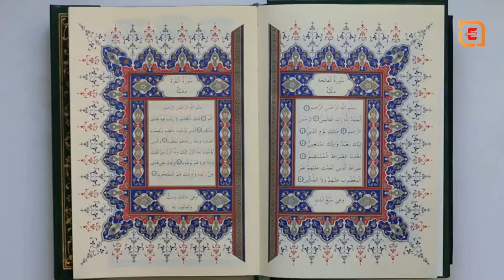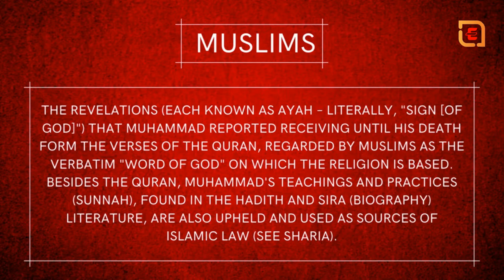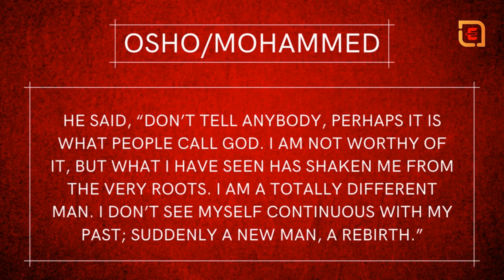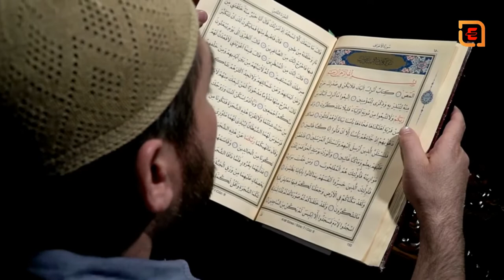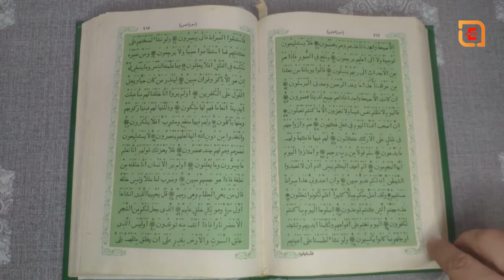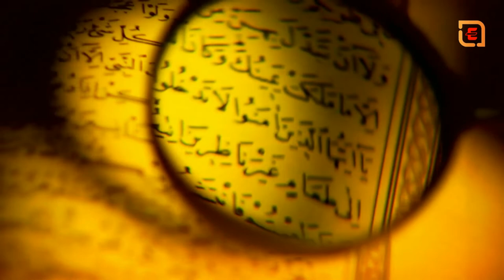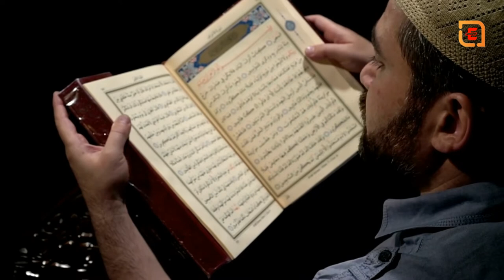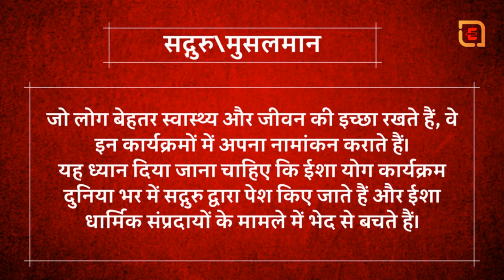Book Summary Hindi--Muhammad-Quran book-Summary-Complete collection, Dr. Abu Huraiya Akash PART-02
►What is the summary of the Quran?
The Quranic content is concerned with basic Islamic beliefs including the existence of God and the resurrection. Narratives of the early prophets ethical and legal subjects historical events of Muhammad's time charity and prayer also appear in the Quran.

►Who is the author of Quran?
The Prophet Muhammad disseminated the Koran in a piecemeal and gradual manner from AD610 to 632, the year in which he passed away. The evidence indicates that he recited the text and scribes wrote down what they heard.

►What are Quran chapters?
A surah (/ˈsʊərə/; Arabic: سورة romanized: sūrah) plural: سور, Suwar) is the equivalent of "chapter" in the Qur'an. There are 114 surahs in the Quran, each divided into ayats (verses).

►Who translated Quran first Hindi?
 or Quran book summary in Hindi,
History. The first translation of the Qurʻan was performed by Salman the Persian, who translated surah al-Fatiha into the Middle Persian in the early seventh century.

►What is Quran in simple words?
 Qurʾān, (Arabic: “Recitation”) also spelled Quran and Koran, the sacred scripture of Islam. According to conventional Islamic belief, the Qurʾān was revealed by the angel Gabriel to the Prophet Muhammad in the West Arabian towns Mecca and Medina beginning in 610 and ending with Muhammad's death in 632 ce.

►Chapters/Video timeline:-
0:00 Introduction
1:29 Will Be Started Video
4:37 Book Summary Video Hindi Parts-01
5:29 Book Summary Video Hindi Parts-02
9:14 Book Summary Video Hindi Parts-03
10:30 Book Summary Video Hindi Parts-04
13:31 Book Summary Video Hindi Parts-05
 26:05 Book Summary Video Hindi Parts-05
38:20 Book Summary Video Hindi Parts-07
49:25 Book Summary Video Hindi Parts-08
53:59 Book Summary Video Hindi Parts-09
55:32 Book Summary Video Hindi Parts-10